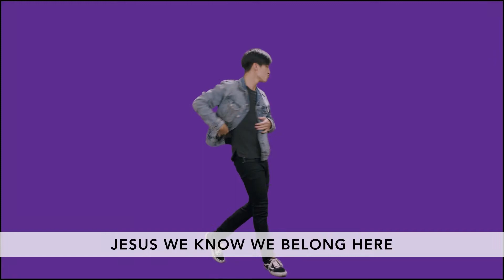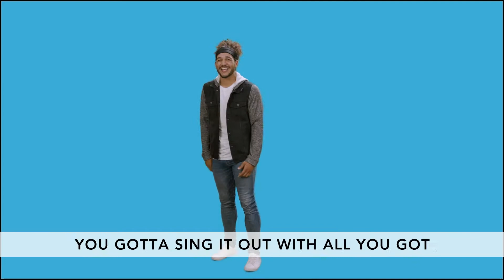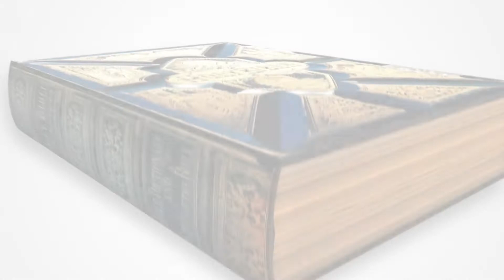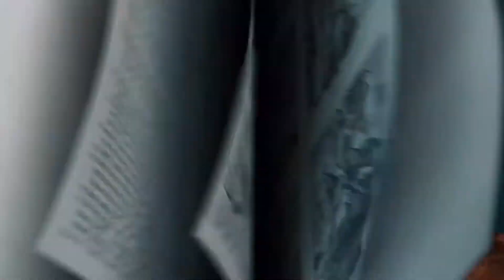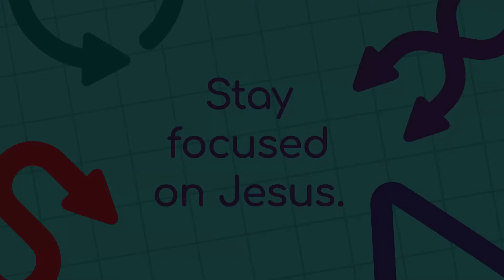Harvest Kids Online 6/11/21